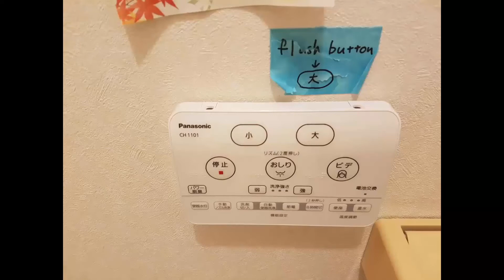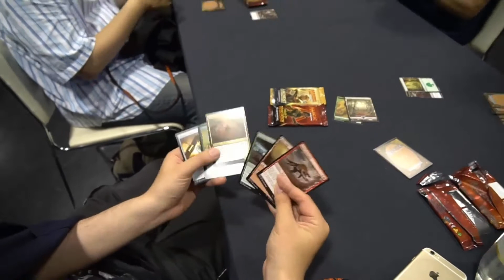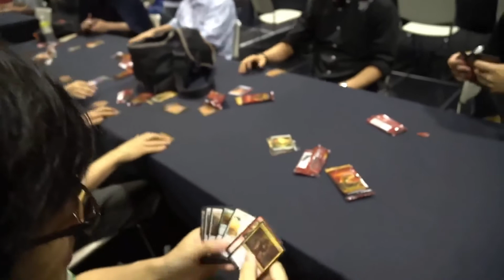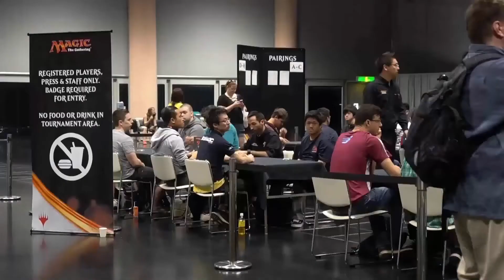Drapht Around the World- Kyoto, Japan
Originally posted on July 30th 2017.

In his third episode of Drapht Around the World, Raphaël explores Kyoto, Japan as he settles in for Pro Tour Hour of Devastation. Some of the greatest players Japan has ever fielded guest star, and they weigh in on how communication barriers have become less of a problem as Magic continues to grow around the world.